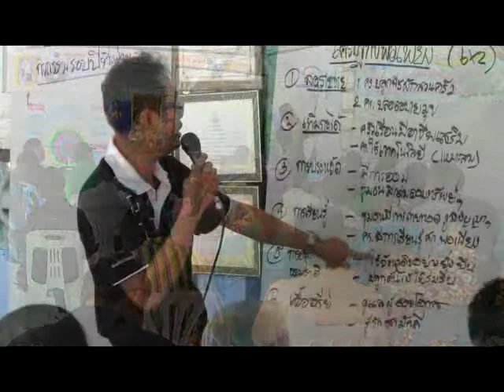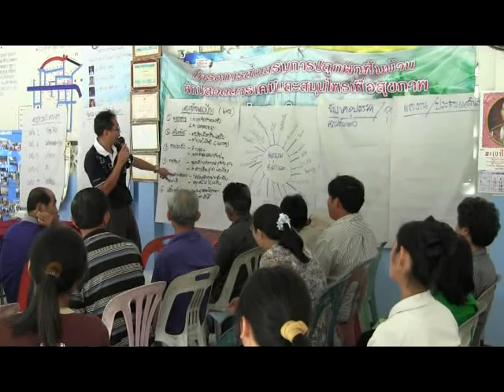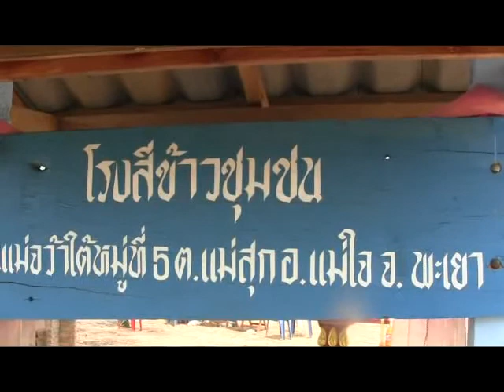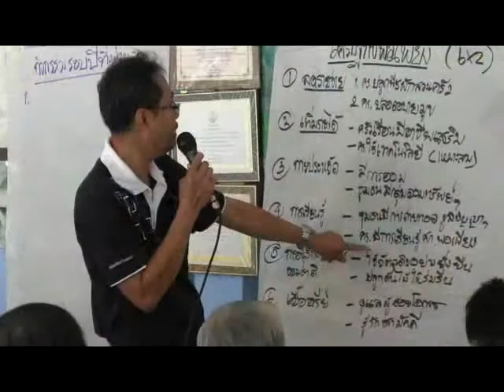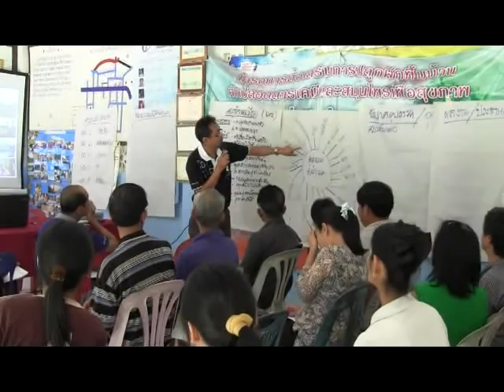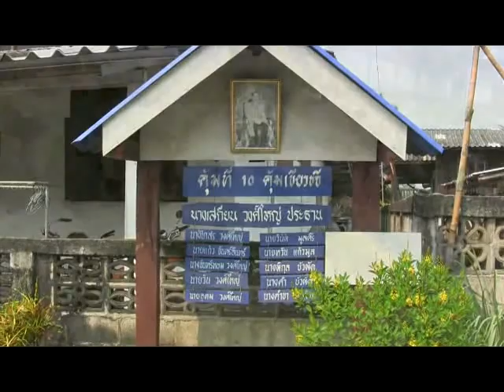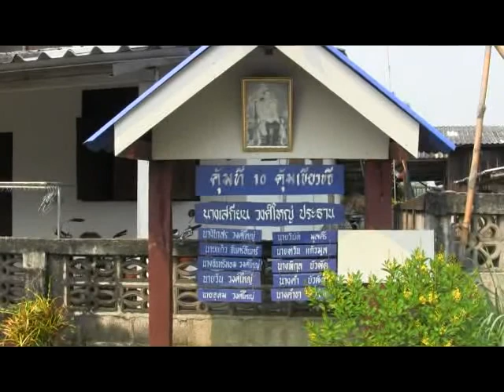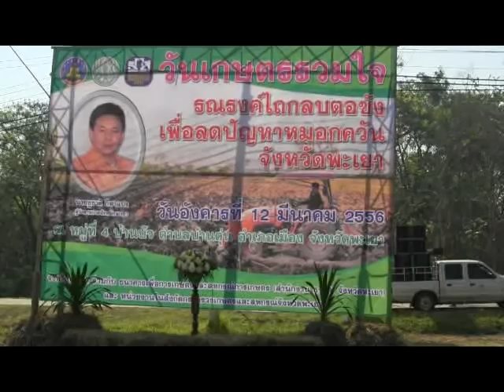ฟังสบาย๑๖มีค.๒๕๕๖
เมื่อบ่ายวันเสาร์ที่ ๑๖ มีค.๒๕๕๖ เวลา ๑๕.๓๐ น.-๑๖.๐๐ น.ณ สวท.พะเยา คลื่น Fm 95.25 Mhz กับรายการ สนง.พัฒนาชุมชนจังหวัดพะเยา รายการ "ฟังสบายสไตล์พัฒนาชุมชน" ดำเนินรายการ โดย..นายยุทธภูมิ นามวงศ์ หัวหน้ากลุ่มงานสารสนเทศฯ และ น้องแจ๋ว..วิภารัตน์ ไฝเครือ นว.พช...